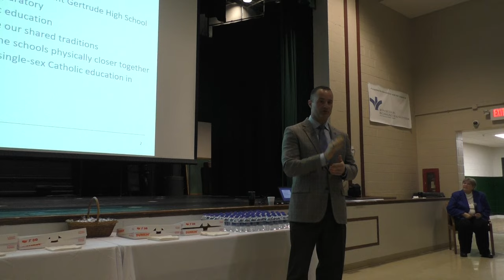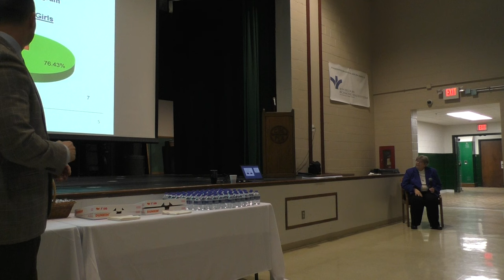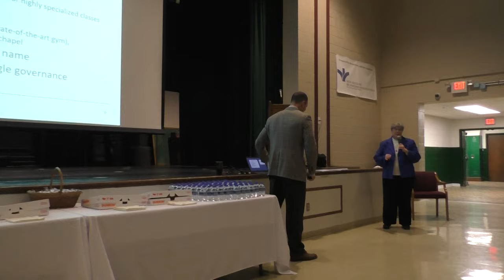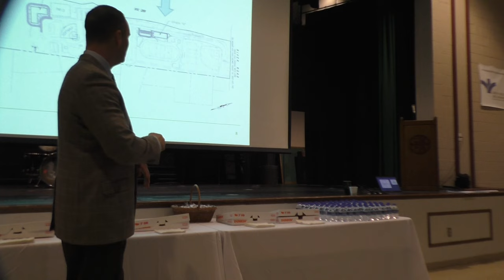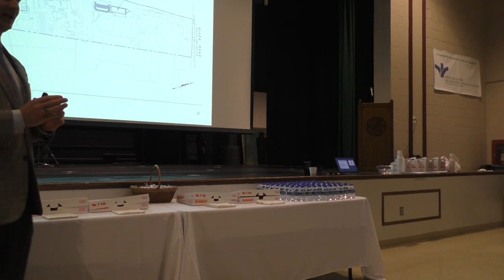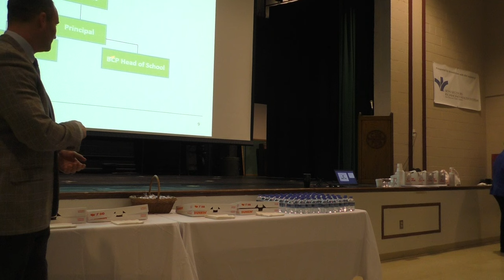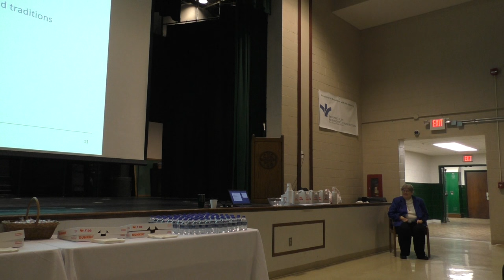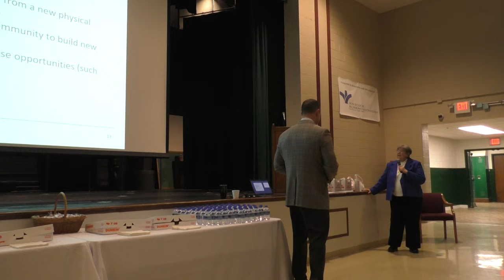Benedictine and St. Gertrude strategic plan Townhall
Townhall meeting with Headmaster Jesse Grapes of Benedictine and Sister Cecilia of St. Gertrude